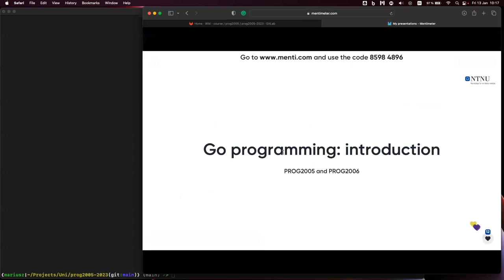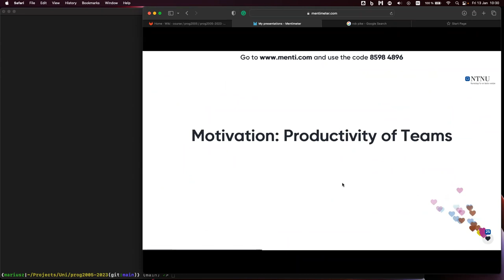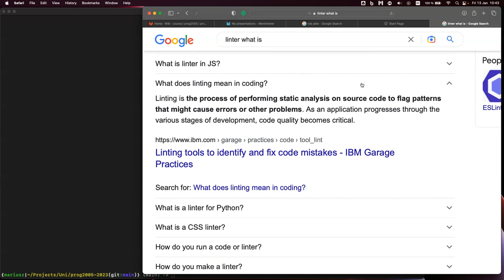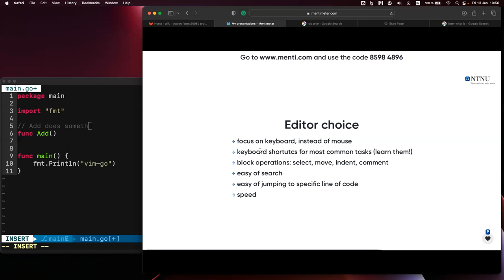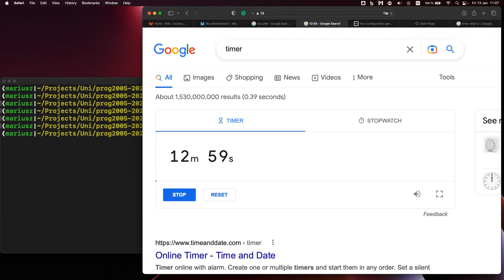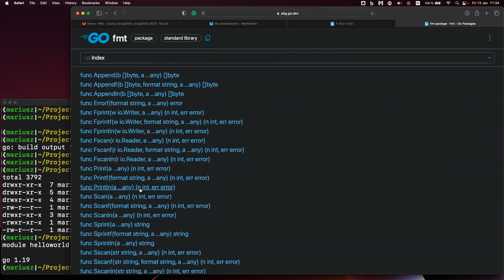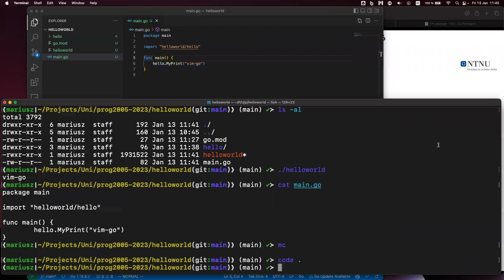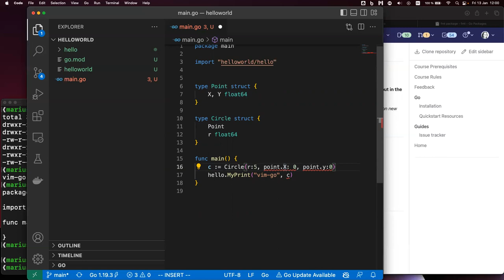PROG2005: Introduction to Go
PROG2005: Cloud Programming - Introduction to Go

Introduction to Go
Motivation and rationale for the language
Basic concepts
Folder structure
Printing,
Basics for OO: lack of inheritance, composition, interfaces